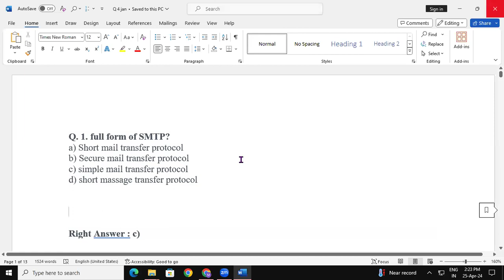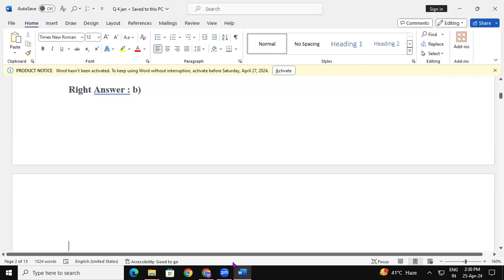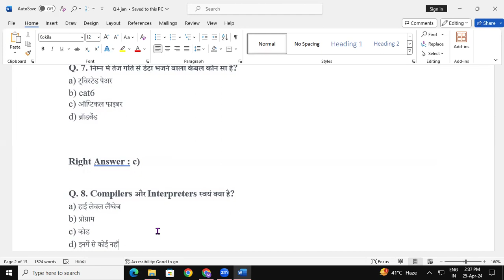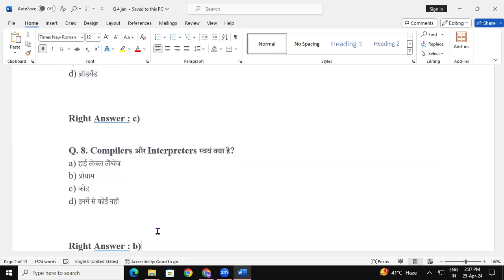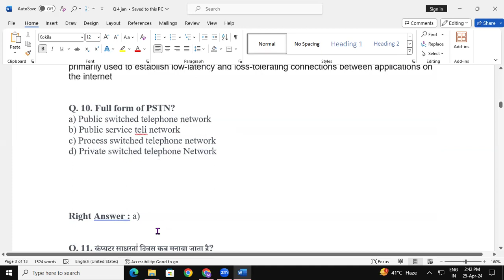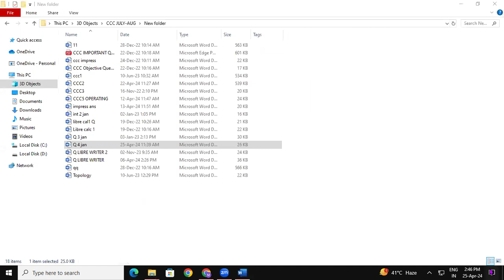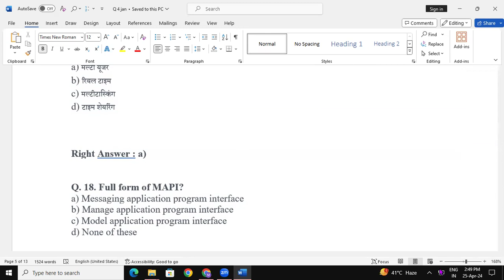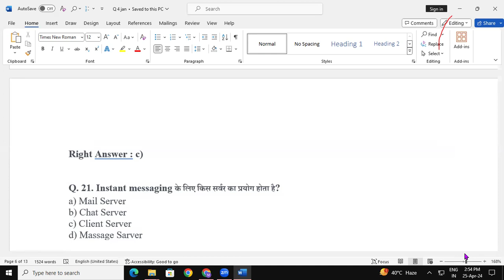CCC Important Question | GIT Education